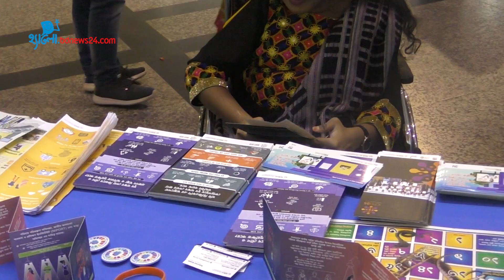শারীরিক প্রতিবন্ধকতা জয়ী তাসকিয়া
শারিরীক প্রতিবন্ধকতা নিয়েও মানবাধিকার বিষয়ক সংগঠন সিরাক বাংলাদেশে বছর ধরে কাজ স্বেচ্ছাসেবী হিসেবে কাজ করছেন তাসকিয়া জাহান। সাগরিকা ইসলাম মিনহা (১৫), ঢাকা।